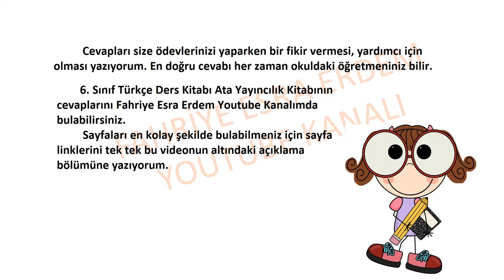6. Sınıf Türkçe Ders Kitabı Cevapları Ata Yayıncılık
Cevapları size ödevlerinizi yaparken bir fikir vermesi, yardımcı olması için yazıyorum. En doğru cevabı her zaman okuldaki öğretmeniniz bilir.